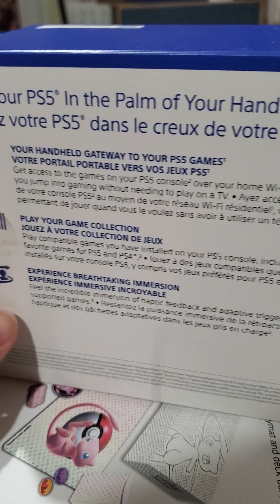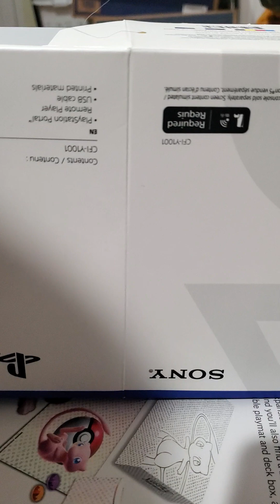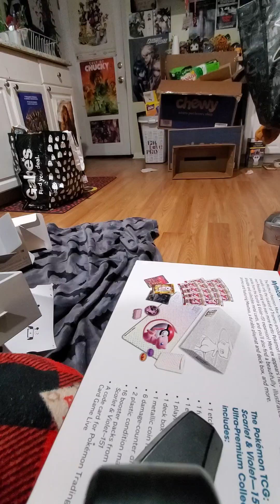Playstation portal unboxing